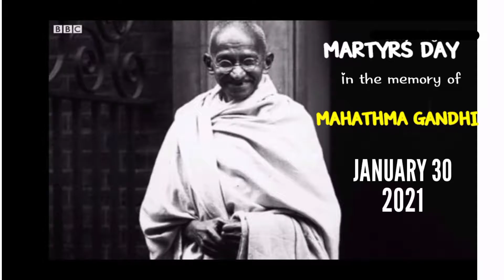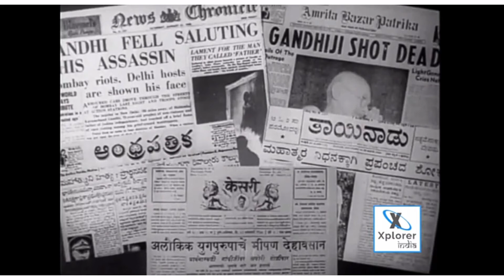MARTYR'S DAY-30th January 2021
MAHATMA GANDHIJI'S FUNERAL UNSEEN VEDIO & PHOTOS
NEHRU'S SPEECH ON THE GANDHI'S DEATH